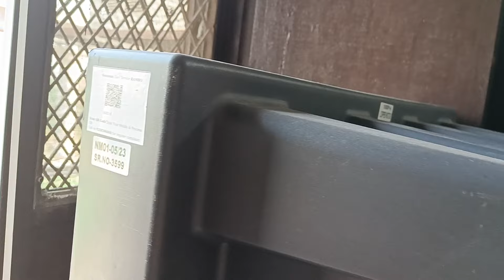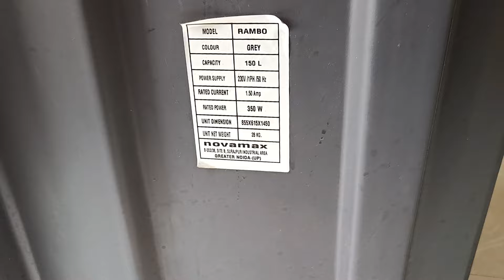Best Cooler For Home 2024, Novamax Air Cooler, Cooler, Novamax Rambo 100, Dipti 😊...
Novamax Rambo 150 Desert Cooler😊 Desert Air Cooler 2023 🇮🇳 Best Air Cooler 2023, Honest Review 😊...